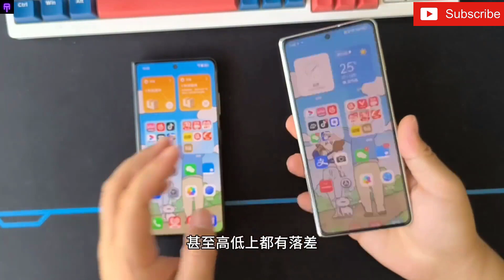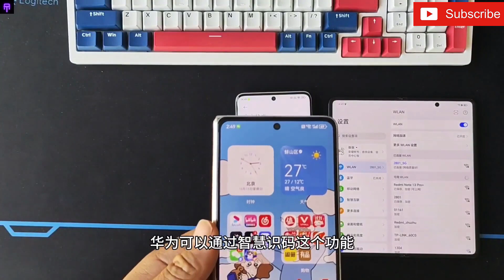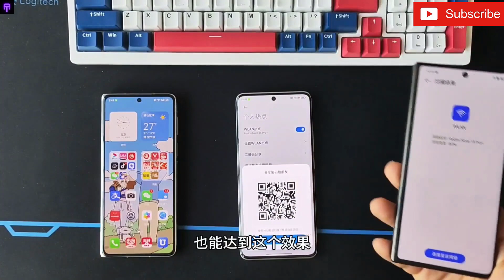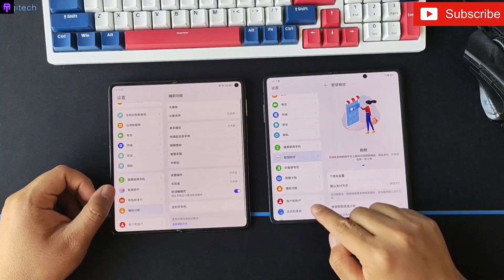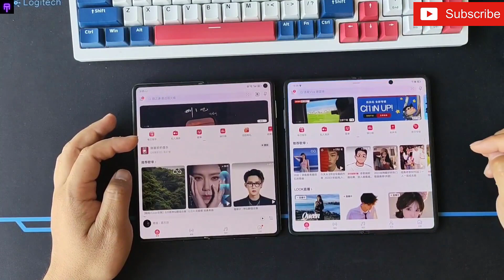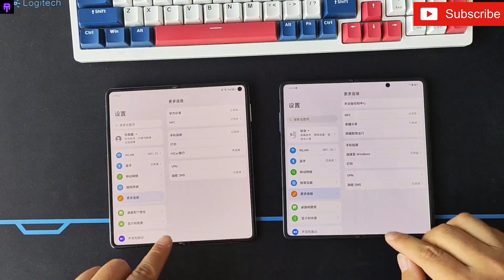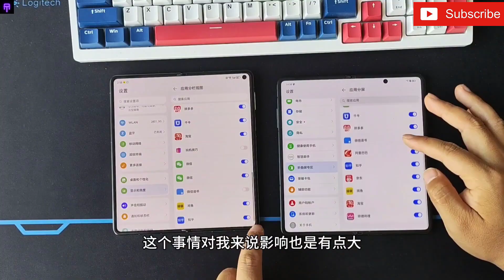Honor Magic V2 Vs Huawei Mate X3 -Comparison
Sharing of usage experience: starting from Huawei MateX3 and Honor MagicV2 folding screen mobile phones